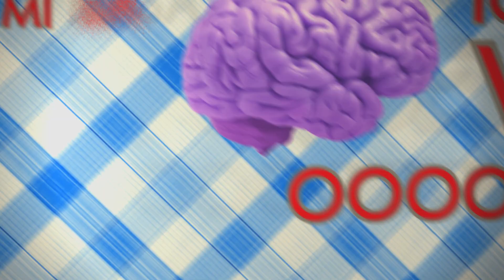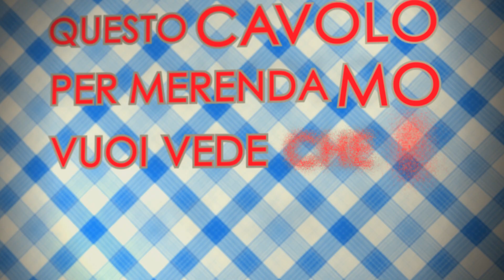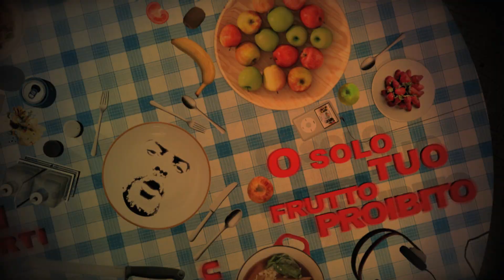Gransta MSV - MAGNM [Official Lyric-Video]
GRANSTA MSV - MAGNM official video

music produced , mixed , mastered, scratched by Paolo Dj Fresella Colacicco
lyrics, flow & additional prod by Marco Gransta MSV Villa
guitars by Edoardo Cico Inzolia
video by Black Needle team